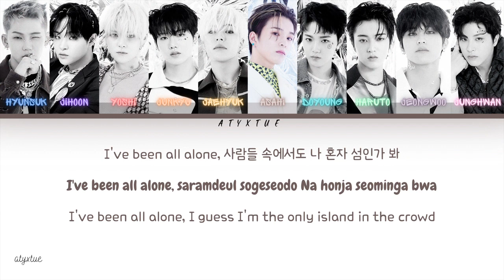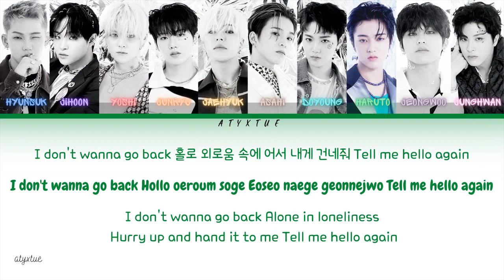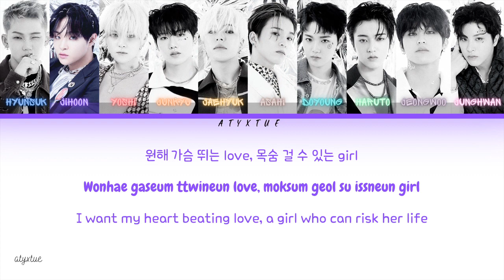Treasure ( 트레저 ) - Hello ( Han/ Rom/ Eng color coded lyrics/가사 )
Hello everyone!